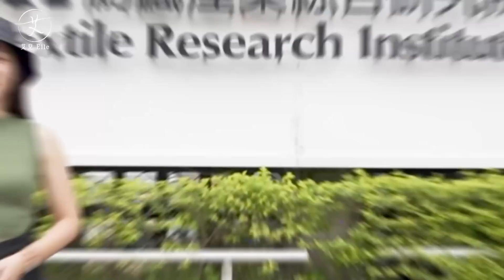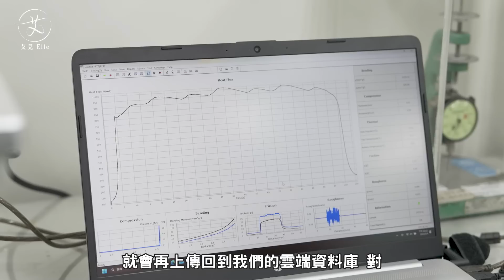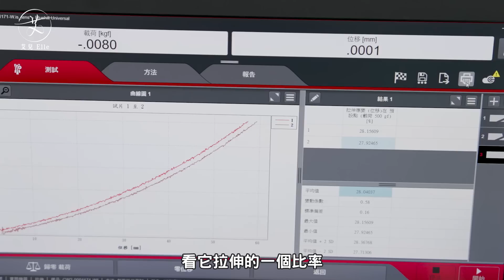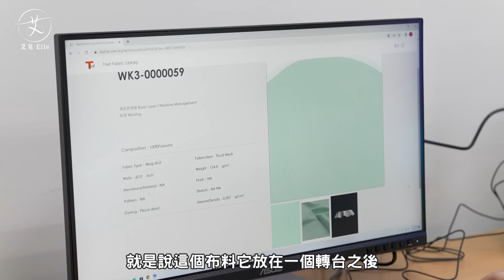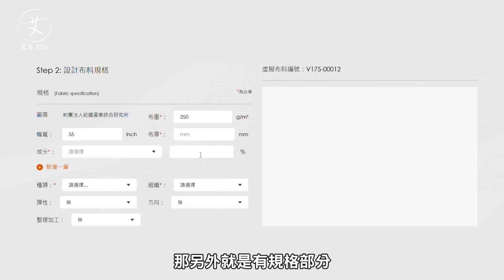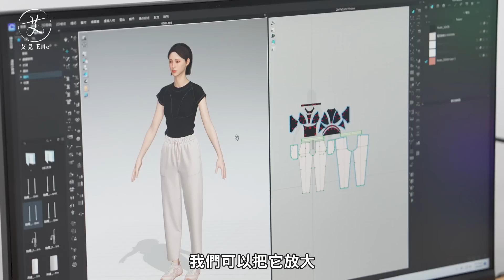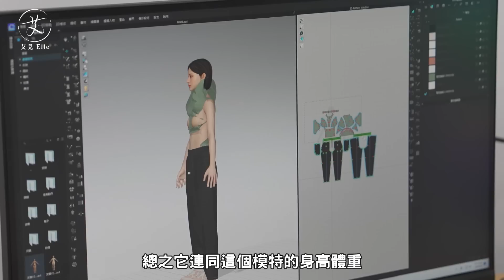《艾不釋手》醞釀我下一次的頻道商品 不小心公布自己的三圍了!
想知道更多Digifab智慧紡織技術可以點下列連結觀看

艾兒周邊產品🤩

2022艾兒 最艾旅行 聯名雨衣外套
第二批Logo聯名款已在蝦皮上架囉!!
沒跟到第一批的車友們趕快點開連結選購🤟🏻

若想更支持艾兒
請點選頻道右上角「加入」成為付費會員
或是 🌼 按這裡加入會員 ↓ ↓ ↓
( 手機是IOS的 建議使用電腦版Youtube加入喔 )
想拍出帥帥的360影片 來這邊看↓
用這個拍騎車 超方便 超簡單!! ↓
你的大燈不夠力嗎?這款外掛霧燈超強超方便!↓
艾兒除了頻道影片經驗分享
也是各式實體活動的主持人